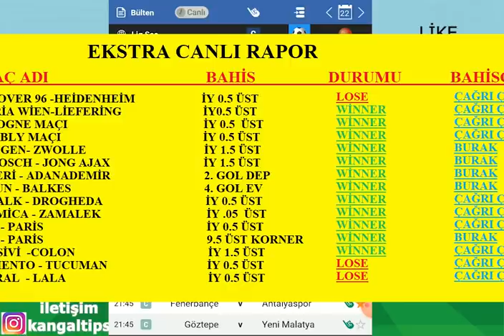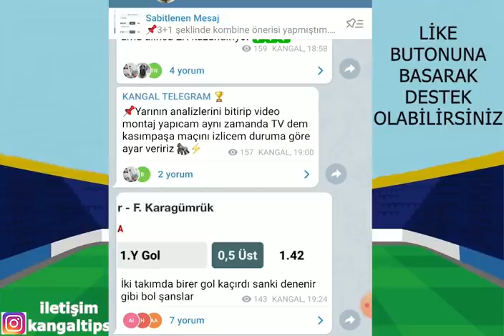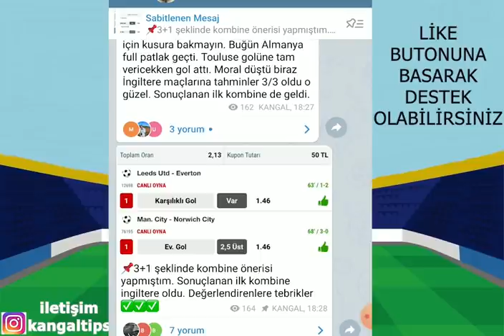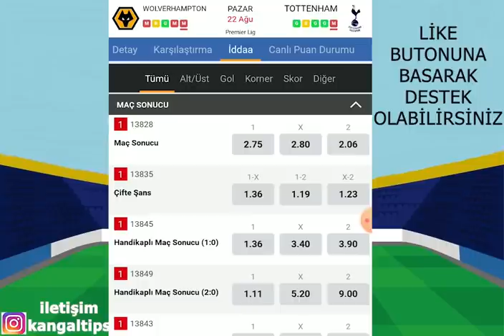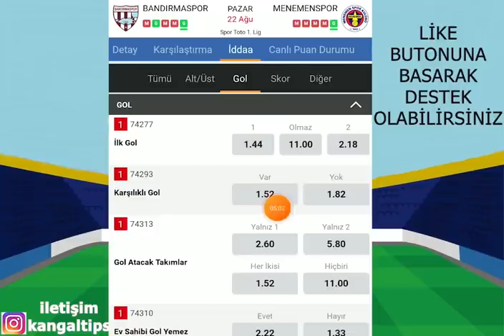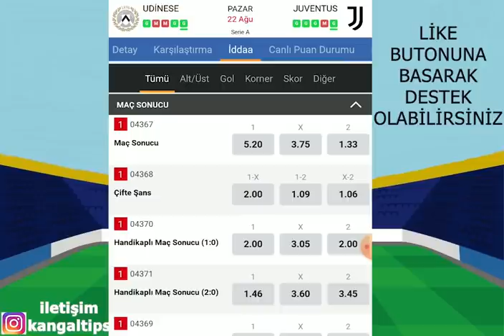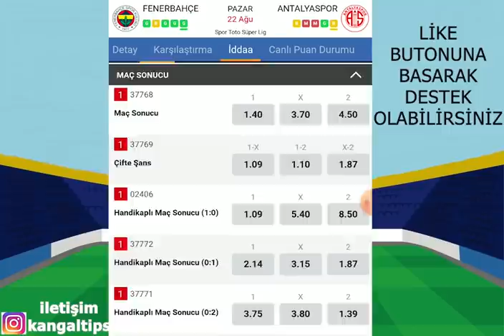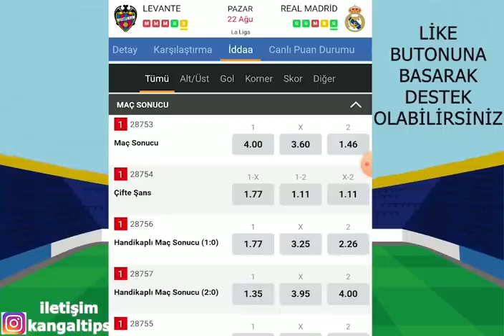BAŞARI ORTADA! DEVAM! 22 AĞUSTOS 2021 İDDAA TAHMİNLERİ